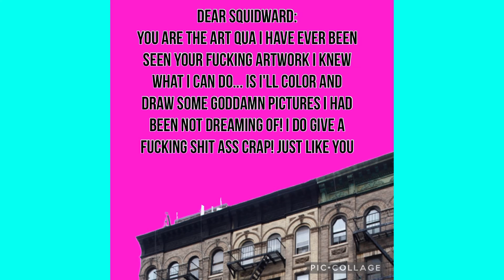Solo - Puta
And
Rodney Mess Productions
Presents
YouTube's Noose

For You
Boys

Additional Camera Services
New Hollywood Inc.

Voice Recordings
Solo Rock Music